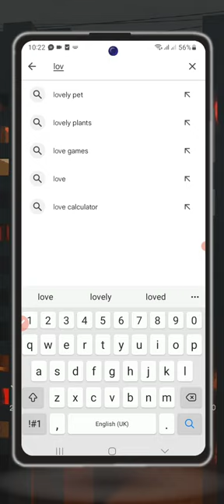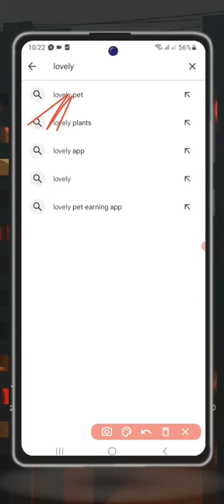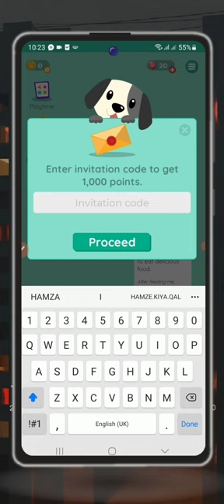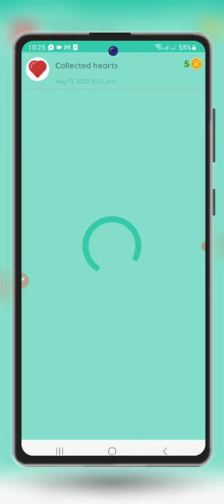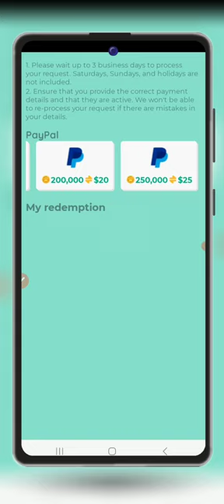Hojii online : karaa guyyaati $10-50 ittin hojjanu : How to make easy money daily $10-50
How to make money online | online irratti karaa ittin malaqaa hojannu.

appi geessitu kana irratti cuqaasun buufadha bilisaan $1000 argachuuf

code : D4CZ6L

I'm earning real cash from Lovely Pet, the HIGH PAYING Reward App! You can also earn money by entering my invitation code D4CZ6L to get free 1,000 points.

I hope you Love this video, If you Love the video, please hit LIKE Button and SHARE to your friends

💡 Vidiyoolee Barbaachisoo: 🔽🔽🔽🔽🔽🔽
Akkaataa Google Account itti banatan: 👉

 • Akkaata itti GOOGLE account (Email ) ...
Akkaata ittipassword googleaccount itti jijjiiranu: 👉

 • Haala ittin paaswordii email ykn goog...

                                                ⇠・✧ TAGS ✧・ ⇢
Akkaataa Hojii Online Itti hojjatan
Akkaataa Maalaaqa Online itti hojjatan
Akkata Hoji online
howtomakemoneyonlineinethiopia
makemoneyonlineinethiopia
makemoneyonlineinethiopia2022
makemoneyonline
howtomakemoneyinethiopia
earnmoneyonlineinethiopia
howtomakemoneyonline